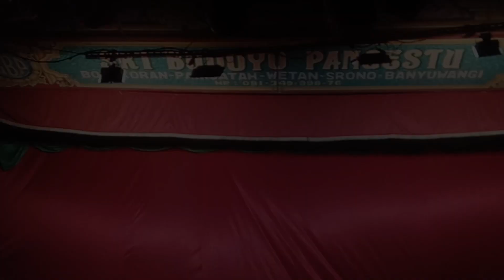Janger SRI BUDOYO PANGESTU BONGKORAN Spesial 9 LAGU Live BIMOREJO WONGSOREJO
Persembahan Dari Blegendong Official Janger SRI BUDOYO PANGESTU BONGKORAN Spesial 9 LAGU Live BIMOREJO WONGSOREJO